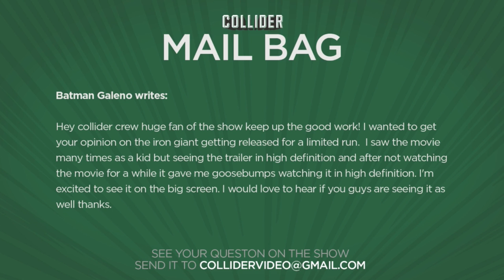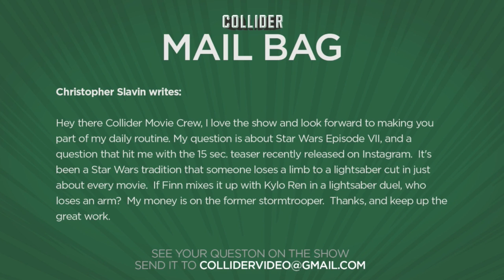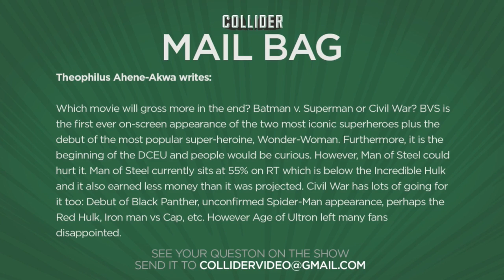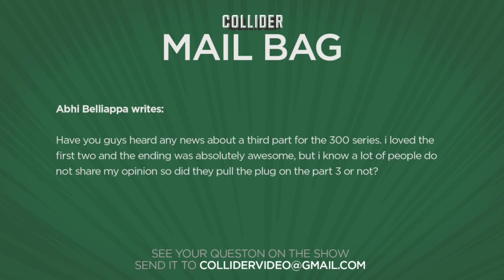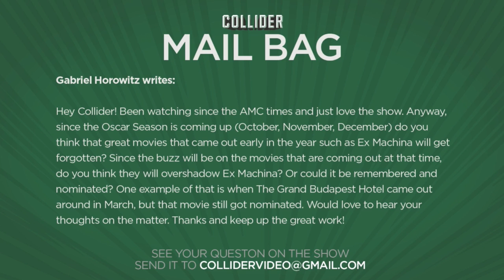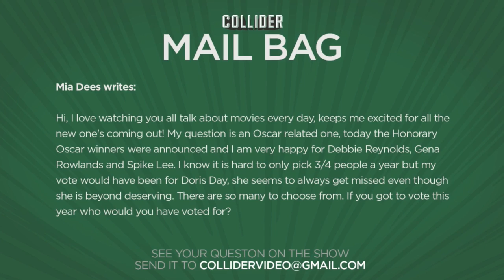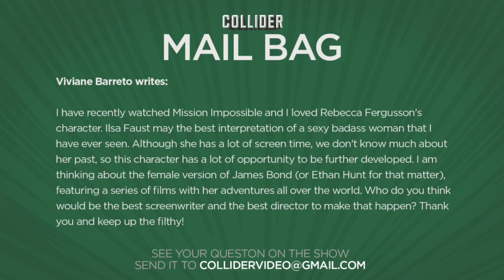Collider Mail Bag - Civil War Vs Batman V Superman, Interest in Iron Giant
On this episode of Collider Mail Bag (Saturday August 29th 2015) we take the following viewer emails:

Batman Galeno writes: Hey collider crew huge fan of the show keep up the good work! I wanted to get your opinion on the iron giant getting released for a limited run.  I saw the movie many times as a kid but seeing the trailer in high definition and after not watching the movie for a while it gave me goosebumps watching it in high definition. I'm excited to see it on the big screen. I would love to hear if you guys are seeing it as well thanks.

Christopher Slavin writes: Hey there Collider Movie Crew, I love the show and look forward to making you part of my daily routine. My question is about Star Wars Episode VII, and a question that hit me with the 15 sec. teaser recently released on Instagram.  It's been a Star Wars tradition that someone loses a limb to a lightsaber cut in just about every movie.  If Finn mixes it up with Kylo Ren in a lightsaber duel, who loses an arm?  My money is on the former stormtrooper.  Thanks, and keep up the great work.

Theophilus Ahene-Akwa writes: Which movie will gross more in the end? Batman v. Superman or Civil War? BVS is the first ever on-screen appearance of the two most iconic superheroes plus the debut of the most popular super-heroine, Wonder-Woman. Furthermore, it is the beginning of the DCEU and people would be curious. However, Man of Steel could hurt it. Man of Steel currently sits at 55% on RT which is below the Incredible Hulk and it also earned less money than it was projected. Civil War has lots of going for it too: Debut of Black Panther, unconfirmed Spider-Man appearance, perhaps the Red Hulk, Iron man vs Cap, etc. However Age of Ultron left many fans disappointed.

Abhi Belliappa writes: Have you guys heard any news about a third part for the 300 series. i loved the first two and the ending was absolutely awesome, but i know a lot of people do not share my opinion so did they pull the plug on the part 3 or not?

Gabriel Horowitz writes: Hey Collider! Been watching since the AMC times and just love the show. Anyway, since the Oscar Season is coming up (October, November, December) do you think that great movies that came out early in the year such as Ex Machina will get forgotten? Since the buzz will be on the movies that are coming out at that time, do you think they will overshadow Ex Machina? Or could it be remembered and nominated? One example of that is when The Grand Budapest Hotel came out around in March, but that movie still got nominated. Would love to hear your thoughts on the matter. Thanks and keep up the great work!

Mia Dees writes: Hi, I love watching you all talk about movies every day, keeps me excited for all the new one's coming out! My question is an Oscar related one, today the Honorary Oscar winners were announced and I am very happy for Debbie Reynolds, Gena Rowlands and Spike Lee. I know it is hard to only pick 3/4 people a year but my vote would have been for Doris Day, she seems to always get missed even though she is beyond deserving. There are so many to choose from. If you got to vote this year who would you have voted for?

Viviane Barreto writes: I have recently watched Mission Impossible and I loved Rebecca Fergusson's character. Ilsa Faust may the best interpretation of a sexy badass woman that I have ever seen. Although she has a lot of screen time, we don't know much about her past, so this character has a lot of opportunity to be further developed. I am thinking about the female version of James Bond (or Ethan Hunt for that matter), featuring a series of films with her adventures all over the world. Who do you think would be the best screenwriter and the best director to make that happen? Thank you and keep up the filthy!